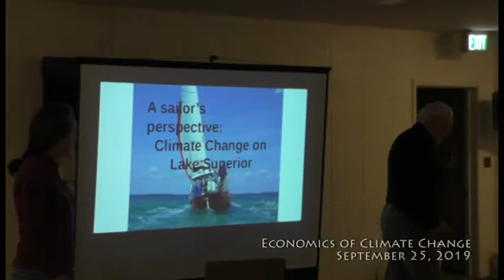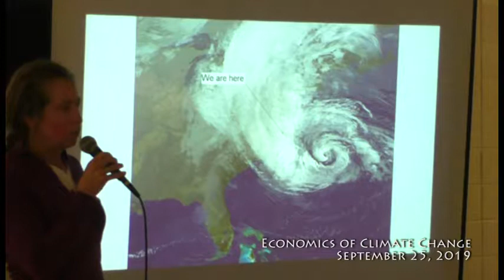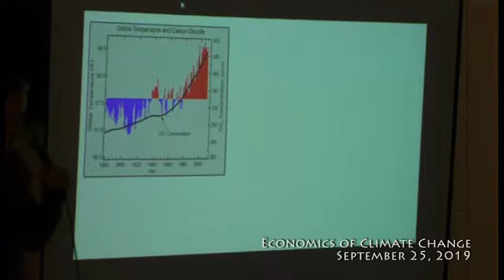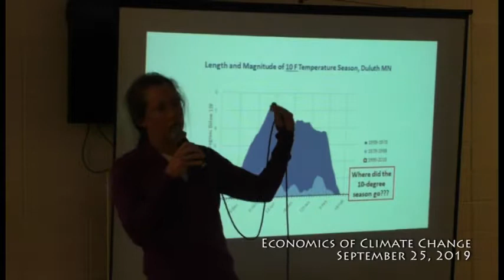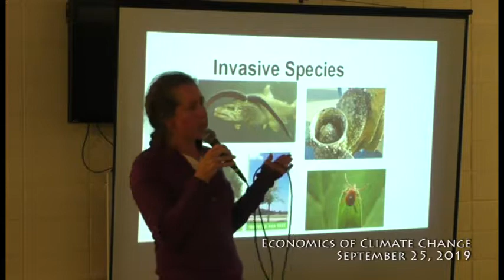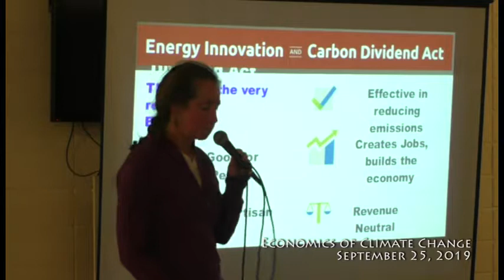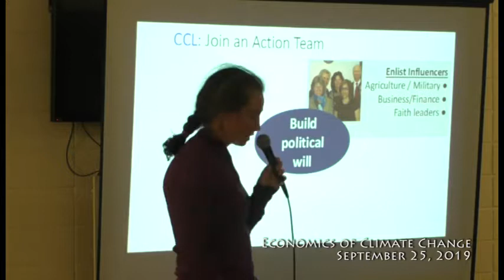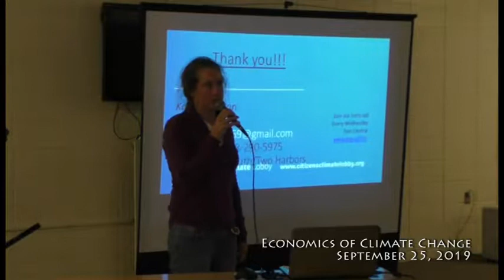Economics of Climate Change with Katya Gordon 092519